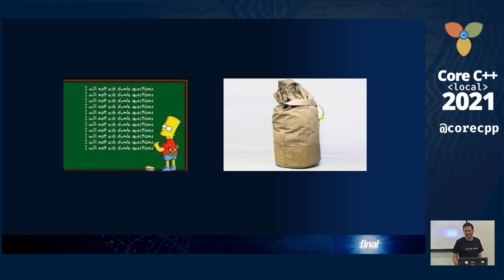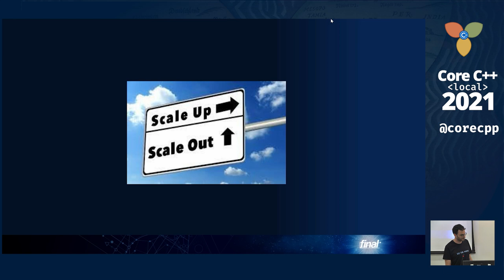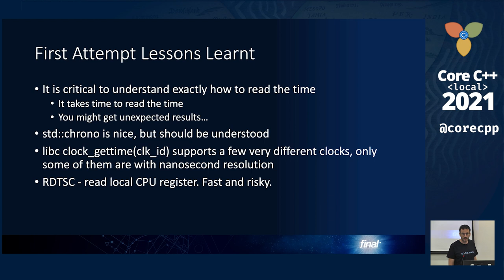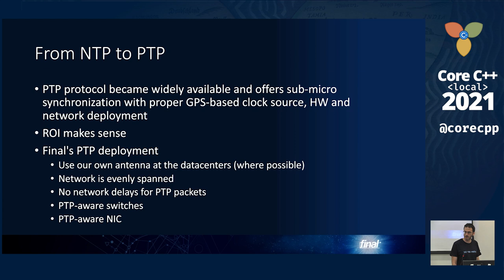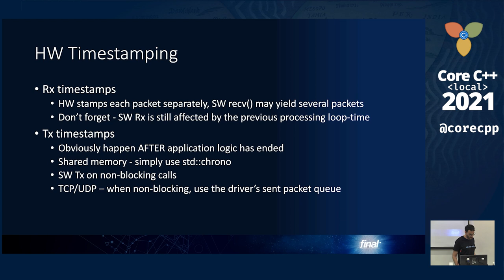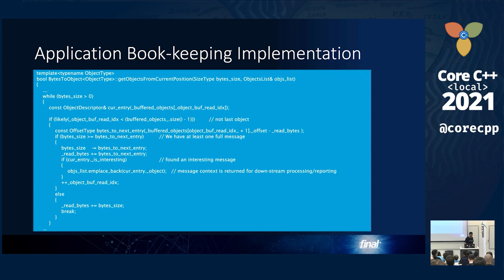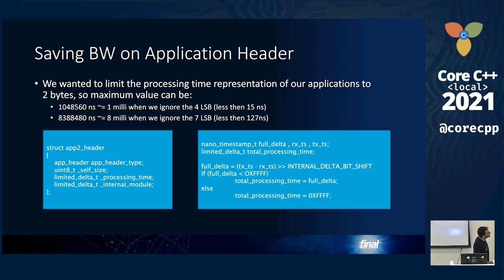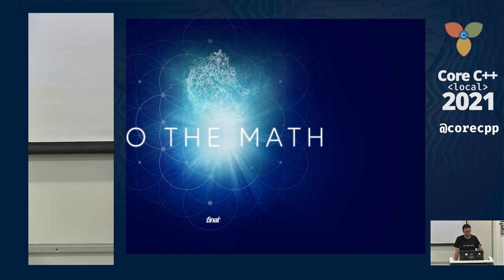Core C++ 2021 :: Latency Observability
By Amir Kotler, presented at Core C++ 2021 conference.

Achieving accurate high precision performance measurements of a distributed low latency solution spanning multiple physical servers.

The presentation will review the evolution of our internal latency measurements and tracing architecture for our high frequency trading platform.

We will cover:
* Microsecond resolution end-to-end latency measurements using proprietary CPP application headers
   ** Total logic processing time
   *** Internal modules processing time
   *** Network stack
* NIC to NIC Applications measurements
* Network propagation time measurements
* HW-based timestamping for RX and TX based on kernel-bypass drivers

Amir Kotler is the Team Leader of the Core Infrastructure Group at Final Israel, a world pioneer in Algo trading with over 20 years of success.

Amir is highly experienced in designing, implementing, and testing complex low-latency software projects.

For the past decade, Amir has been a key player in Final's R&D Group, and is highly involved in almost every aspect of Final's trading solution components.